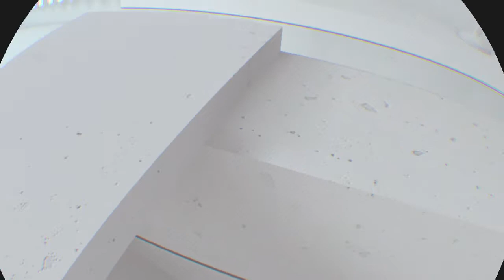SUPERHOT VR. Still horrible but dear God this game is fun as all hell.